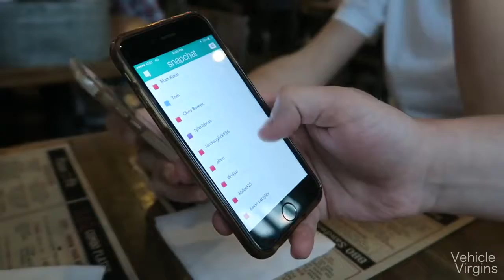Maschine Meister – ICH WOCHE IN EINEM NEUEN FERRARI